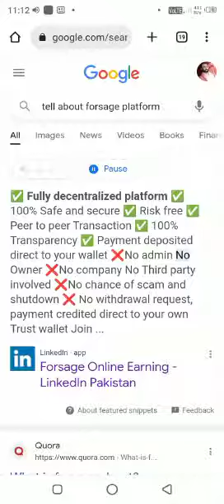tell about forsage platform full decentralized platform forsage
Video from Dr ... Nisar Ahmed

مجھے تلاش ہے ان Students کی جو اپنی پڑھائی کے ساتھ ساتھ پیسہ بھی کمانا چاہتے ہیں 💎💎
ان گھریلو خواتین کی جو محنتی ہیں اور اپنی فیملی کا سہارا بننا چاہتی ہیں یا اپنے پیروں پر کھڑا ہونا چاہتی ہیں لیکن ان کو گھر سے باہر نکل کے کچھ کام کرنے کی اجازت نہیں ہے اس وجہ سے وہ اپنے خوابوں کو پورا نہیں کر پاتی ..🌹🌹🌹
ایسی تمام خواتین  اور مردو کو میں دعوت دیتا  ہوں کہ وہ میری  ٹیم کو جوائن کریں اور فری ٹریننگ اور سپورٹ کے ساتھ گھر بیٹھے محنت کر کے1500 سے 3000 تک ڈیلی کمائیں اور اپنے خوابوں کو پورا کریں جیسے میں کر رہا .  ہوں ... الحمدللہ
ہماری ٹیم  جوائن کرکے آپ کو مندرجہ ذیل فائدے ہوں گے 👇👇😍
💰روز کی پیمننٹ ملے گی
💰 جتنا کام اتنے پیسے
پیسے جاز کیش یا ایزی پیسہ میں لے سکتے ہیں
💰جب دل چا ہے کام کریں یا نہ کریں
اپنا وقت مزید ضائع کئے بغیر آج ہی میری ٹیم کا حصہ بنے اور محنت کرکے اپنے خوابوں کو حقیقت بنائیں ..
فل ڈیٹیل کے لیے واٹس ایپ پر رابطہ کریں *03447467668*